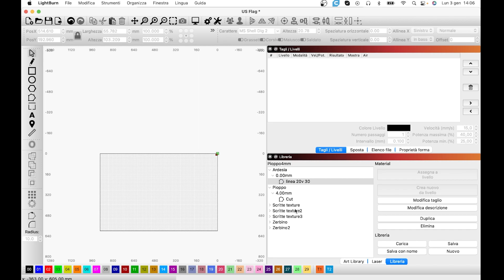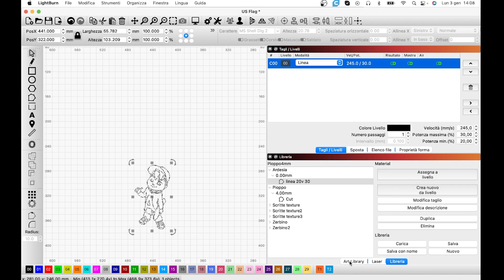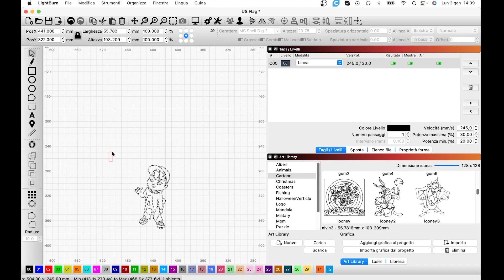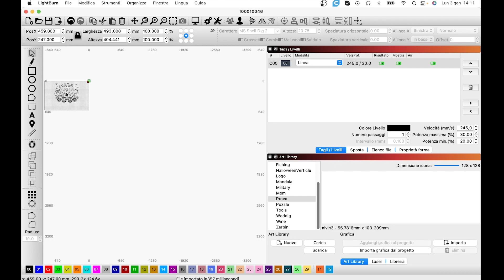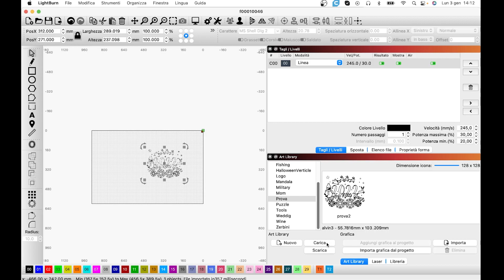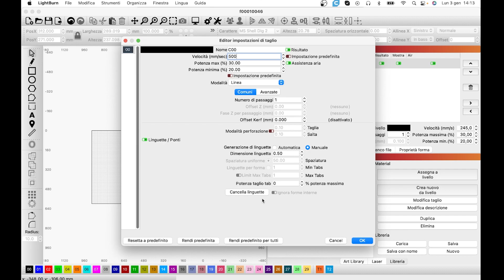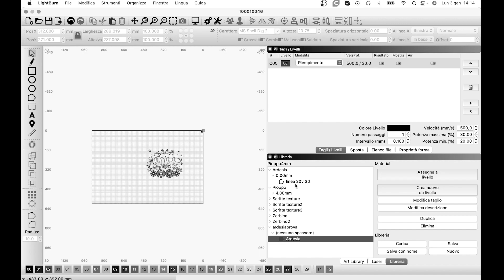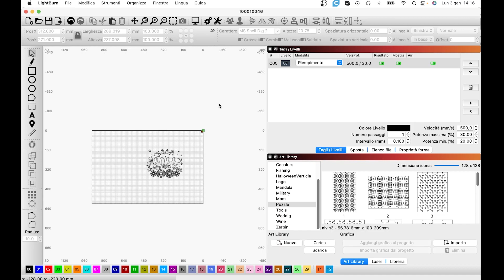Lightburn: Libreria Modelli e Materiali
Ottimo strumento per avere file a portata di laser e risparmiare tempo.